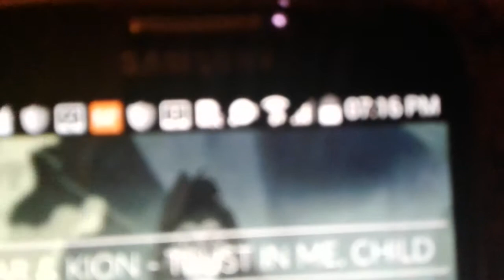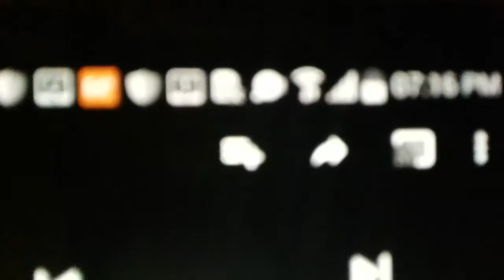Rhyan Tribute rhyan can can you see it